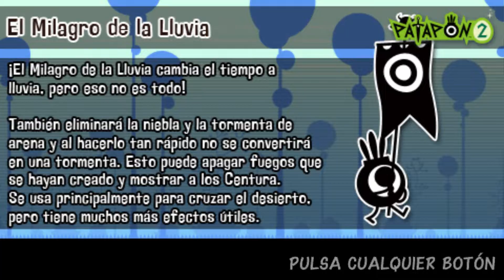Patapon 2 capitulo 21 Actos malvados | Gameplay